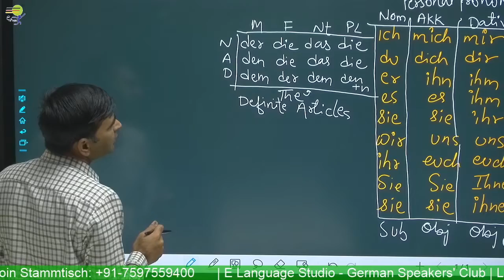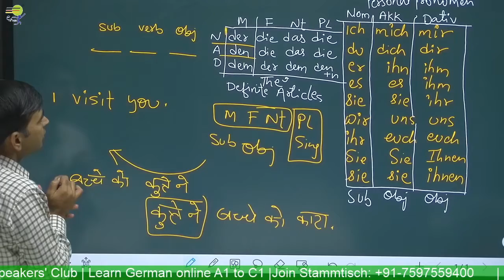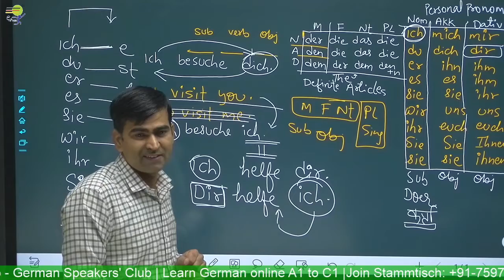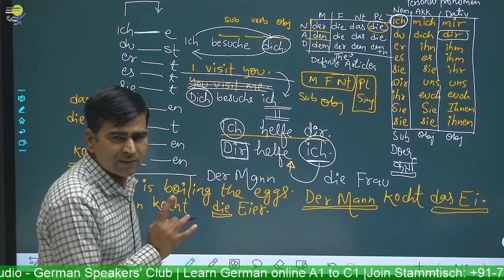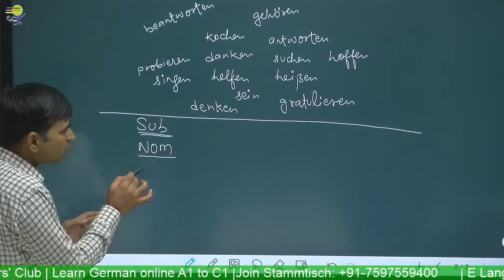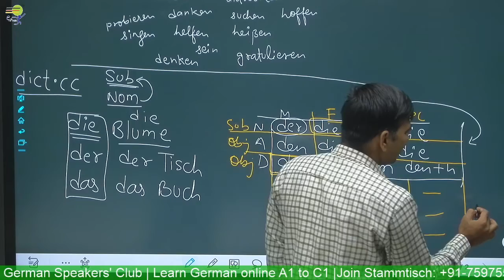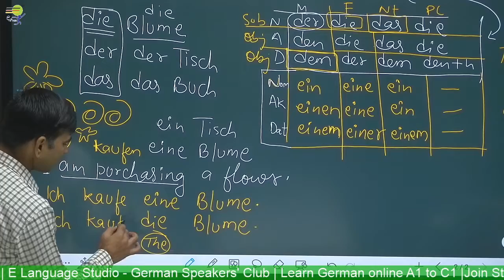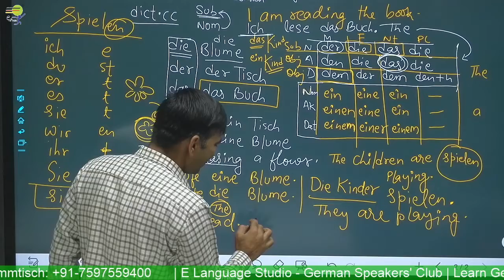Learn German | personal pronouns | deutsch grammatik in hindi | german for beginners A1 A2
Learn German online  course - Level A1 A2 B1 & B2 - We help you learn German in a quick and easy way. Learn German  -  You will Learn personal pronouns | deutsch grammatik in hindi | german for beginners A1 A2  in the German Language

📽️ Videos

📑 Worksheets

🎵 Podcasts

🗣️ Vocabulary Training

👂🏻 Listening Comprehension

🏃 Interactive Exercises

💬 Pronunciation Practice